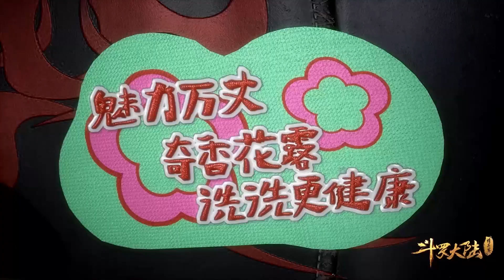武魂殿宁愿牺牲教皇也要捉拿唐昊，昊天斗罗与魂兽的关系。【斗罗大陆 Soul Land】